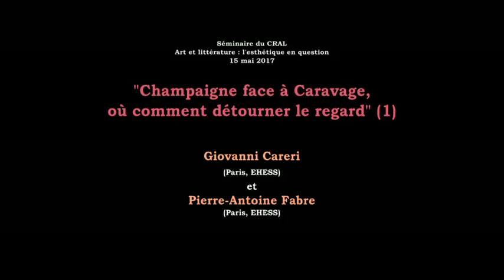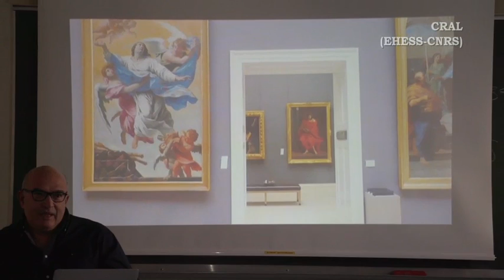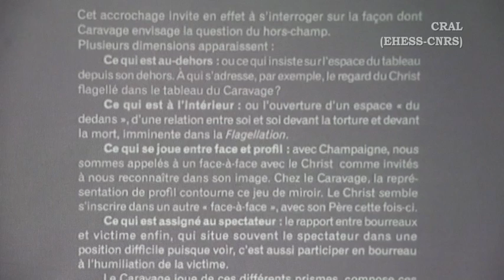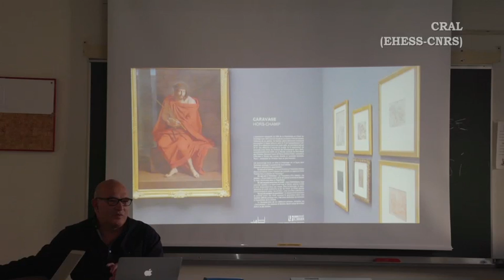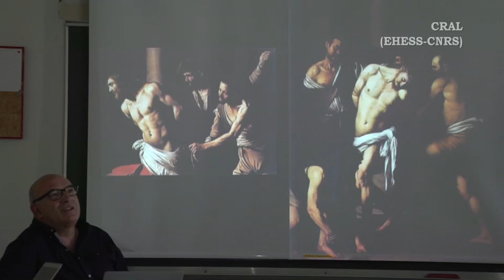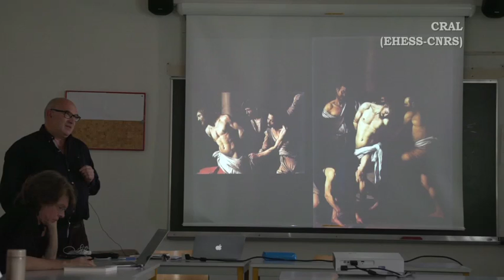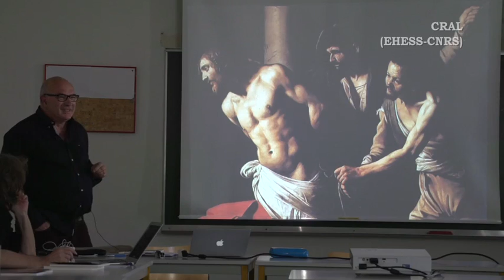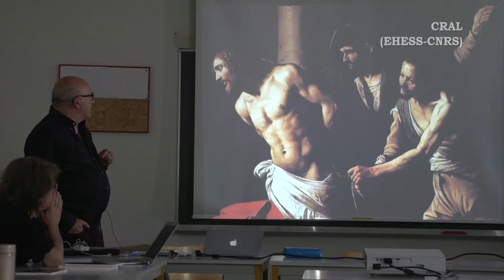1/2 "Champaigne face à Caravage, où comment détourner le regard"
Séminaire du CRAL "Art et littérature : l'esthétique en question"
"Champaigne face à Caravage, où comment détourner le regard" (partie 1)
15 mai 2017

Une exposition conçue par Giovanni Careri (CEHTA-CRAL/EHESS) et Pierre Antoine Fabre (CéSor/EHESS), avec la coopération de Frédéric Cousinié (professeur à l’Université de Rouen) et Maria Eugenia Cisterna (architecte) au Musée des Beaux-Arts de Rouen du 24 novembre 2016 au 31 mai 2017, dans le cadre de la Vème saison du Temps des Collections.

G. Careri et P-A. Fabre ont réuni autour de la célèbre Flagellation du Christ du Caravage (1606) une série de tableaux et de dessins des collections du Musée de Rouen, enrichie de l’Ecce Homo de Philippe de Champaigne, venu des Granges de Port-Royal. Cet ensemble d’œuvres dialogue avec le sens formel et spirituel du tableau du Caravage, en en faisant apparaître par écho ou par contraste les singularités, et la spécificité de la Flagellation de Rouen par rapport à l’autre grande Flagellation du même à Naples, contemporaine de celle-ci.

Elle est également liée à la publication d’un livre en forme de dialogue de G. Careri et de P-A. Fabre, Caravage : hors-champ, aux Editions 1 :1, qui paraîtra à la veille de l’exposition et pourra en préparer ou en prolonger la visite. Le livre mobilise, au-delà des tableaux et dessins présentés, d’autres œuvres chrétiennes, mythologiques ou profanes qui interrogent toutes, par des voies multiples, l’image, ses dehors ou ses replis intérieurs.

Giovanni Careri (Paris, EHESS)
Pierre Antoine Fabre (Paris, EHESS)
Discutant : François Vatin (Paris Ouest Nanterre)